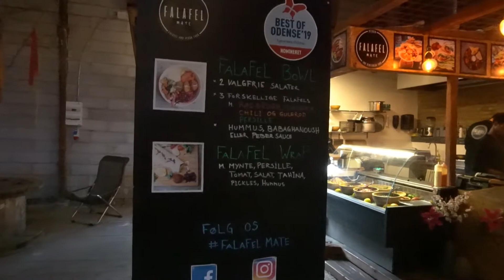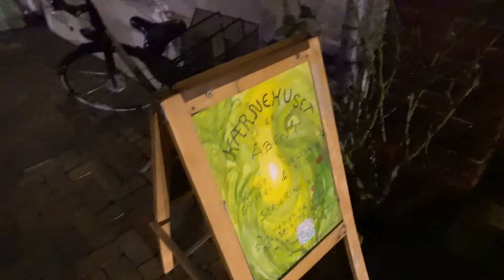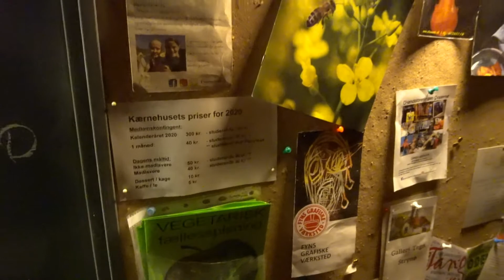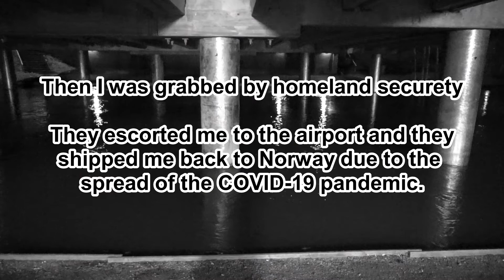Odense Part 3 : Vegetarian places, a food club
This is the last you'll see from this trip. Things happened and I had to leave at once.
I checked out the two vegetarian places in Odense on Happy Cow. One is a falaffel place and the other was a vegetarian food club called: Kærnehuset.